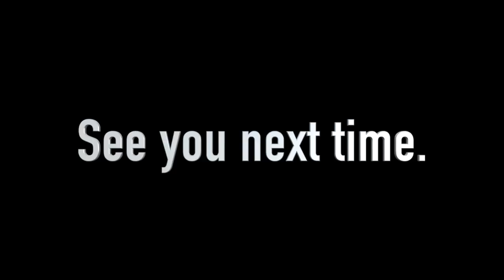【超購入品‼︎】 SNEAKERS【スニーカー研究】